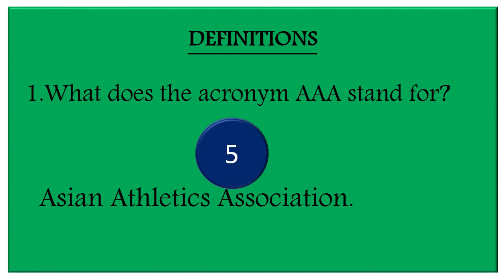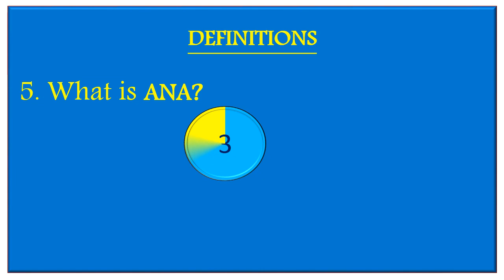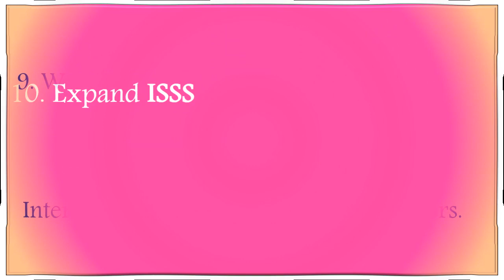Athletics Quiz Part 1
Athletics Quiz, Sports Quiz, Track and Field Quiz, Technical Officials Quiz